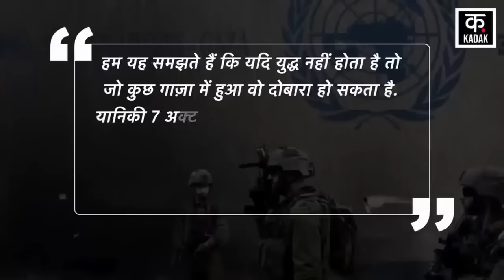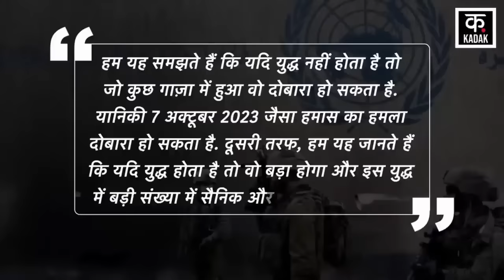Israel Hamas War: Netanyahu से जंग की तैयारी में Hezbollah? | Gaza Attack | Palestine | Khan Yunis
Israel Hamas War के बीच Israeli Defense Forces Norther Israel Hezbollah Attack और Gaza में Al-Qassam Brigades और Al-Quds के हमलों से जूझ रही है. वहीं, दूसरी तरफ, उत्तरी इज़रायल बॉर्डर पर Lebanon War का खतरा बढ़ता जा रहा है. कुछ जानकार इस खतरे की चेतावनी पहले ही दे रहे हैं. इसको लेकर इज़रायल की पॉलिसी प्लानिंग ब्यूरो की हेड Ditza का कहना है कि हम यह समझते हैं कि यदि युद्ध नहीं होता है तो जो कुछ गाज़ा में हुआ वो दोबारा हो सकता है.